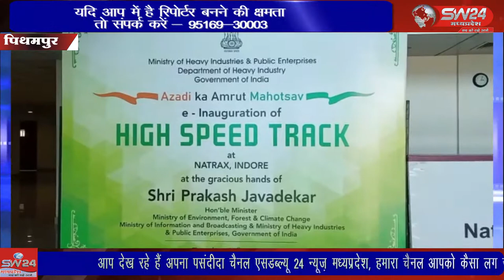pithampur- पीथमपुर औधोगिक क्षेत्र के सेक्टर 3 में स्थित एशिया का सबसे बड़ा आटोमोटिव ऑटो टैस्टिंग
पीथमपुर औधोगिक क्षेत्र के सेक्टर 3 में स्थित एशिया का सबसे बड़ा आटोमोटिव ऑटो टैस्टिंग टेस्ट ट्रेक पर हाई स्पीड ट्रैक बनाया गया है। जिसका आज केंद्रीयभारी उधोग मंत्री प्रकाश जावेडकर द्वारा ई लोकार्पण किया गया। वही प्रदेश के उद्योग मंत्री राजवर्धन सिंह दत्तीगांव भी ई लोकार्पण के कार्यक्रम में मौजूद रहे। पीथमपुर से संजय सोनगरा की रिपोर्ट